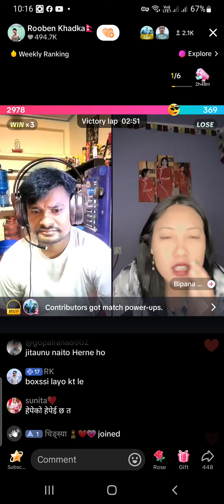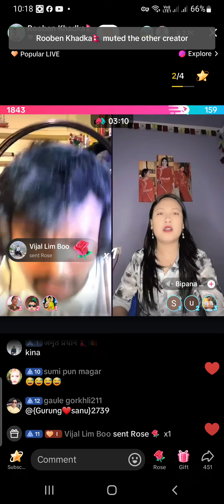fypシ゚viral funnyvideo 🤪उता पटि को कति लामो लन्ठे माछा सुहाहह.गरेर आयोत्🤣🤣🤪